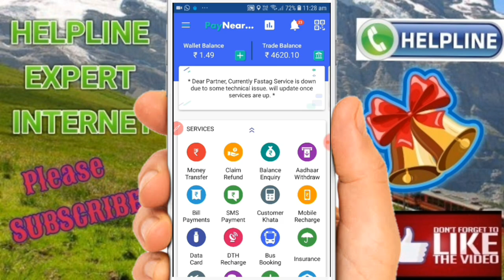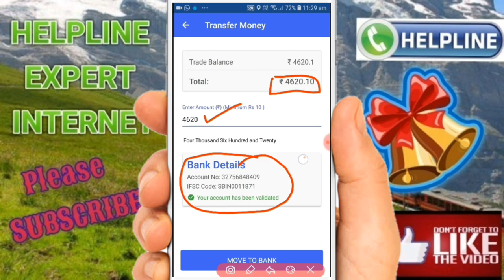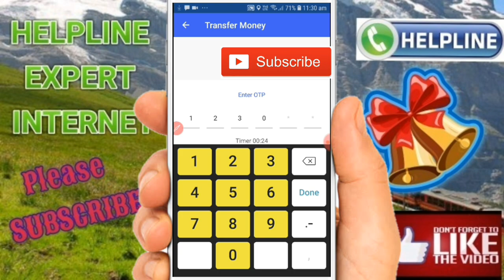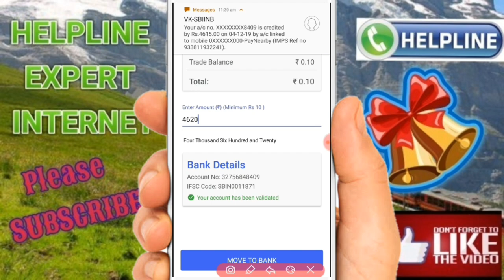पेनियर बाय में आए 3 New अपडेट। Paynearby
सभी रिचार्ज पर मिलेगा 5 परसेंट कैशबैक।

(5)Paytm,
(6)JIO ,
(7)BSNL,
(8)IDEA,
(9)VODA FONE